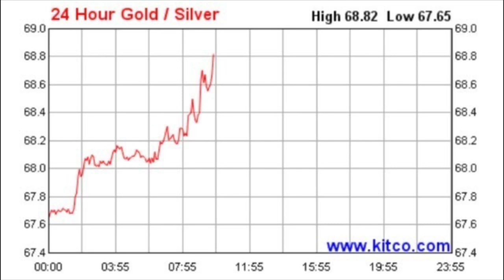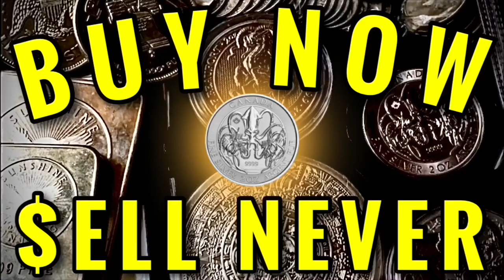The 1% vs The 99% (Silver, Gold, Business, Stocks, Real Estate)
📬 Send mail here:
Mykie DYDSS

[Related: Silver Stacking, Stacking Silver, Coin Collecting, Buying Silver, Buying Gold, Precious Metal, Precious Metals, Investing, Silver, Gold, will Silver skyrocket, when will Silver skyrocket, silver and gold, gold and silver, value of silver, poured silver bars, pouring silver, hand poured silver, hand pouring silver, yeager’s poured silver, APMEX, JM Bullion, Provident Metals, SD Bullion, Modern Coin Mart, Monument Metals, Golden State Mint, A-Mark, Kitco, stock, stocks, stock market, dividend stocks, dividend investing, credit cards, cash back credit cards, cashback credit cards, discover it cash back, dollar cost average, dollar cost averaging, coin shop, 2021 American eagles, federal reserve, fedcoin, crypto, cryptocurrency, bitcoin, real estate, real estate investing, investing in real estate, rental properties, housing marking, housing crisis, housing crash]